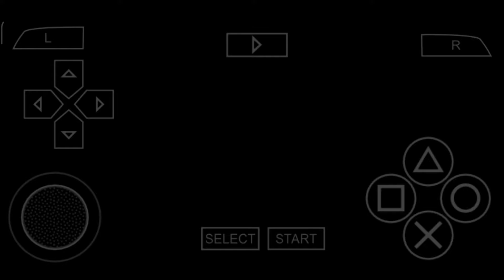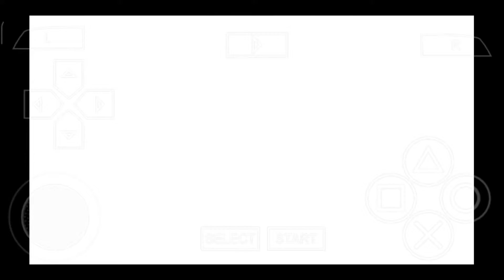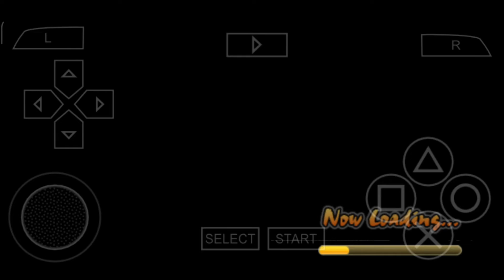Naruto Shippuden : Ultimate Ninja Impact || Final Chapter : Five Kage Summit || Determination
Naruto Shippuden : Ultimate Ninja Impact || Ultimate Road || Final Chapter 9 : Five Kage Summit || Determination

Sakura Haruno Vs. / Against  The Hollow Ninjas and Rock Lee